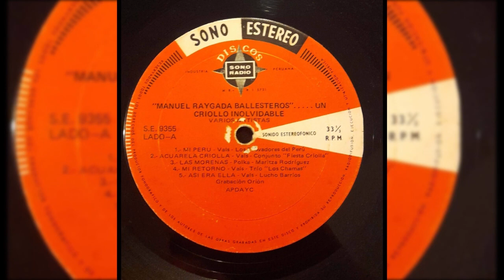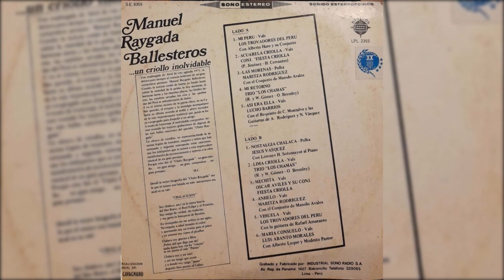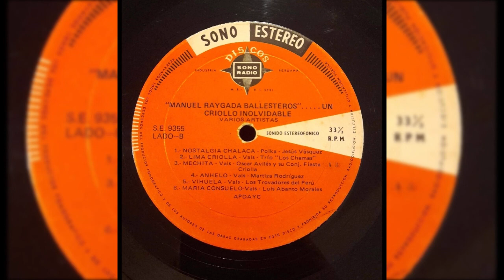Manuel Raygada Ballesteros un Criollo Inolvidable - Varios Artistas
00:00  Mi Perú - Los Trovadores del Perú - Acompañamiento Alberto Haro y su Conjunto
02:38  Acuarela Criolla - Fiesta Criolla - Humberto Cervantes y Panchito Jiménez
05:34  Las Morenas - Martitza Rodríguez - Acompañamiento Manolo Avalos y su Conjunto
08:23  Mi Retorno - Trío Los Chamas - Rolando & Washington Gómez y Oscar Bronley
11:17  Así Era Ella - Lucho Barrios - Con el Requinto de Carlos Montalvo y las Guitarras de
            A. Rodríguez y N. Vásquez
14:14  Nostalgia Chalaca - Jesús Vasquez - Acompañamiento Lorenzo Humberto Sotomayor al
            Piano
16:49  Lima Criolla -  Trío Los Chamas - Rolando & Washington Gómez y Oscar Bronley
19:25  Mechita - Fiesta Criolla - Oscar Aviles, Humberto Cervantes y Panchito Jiménez
22:22  Anhelo - Martitza Rodríguez - Acompañamiento Manolo Avalos y su Conjunto
24:47  Vihuela - Los Trovadores del Peru - Javier Gonzáles y Osealdo Campos Acompañamiento
            La Guitarra de Rafael Amaranto
27:42  María Consuelo - Luis Abanto Morales - Acompañamiento Alberto Luque y Modesto Pastor